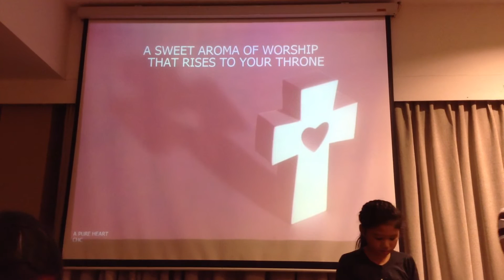A Pure Heart - CG Kids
W236/W533 CG Kids Children Day Worship